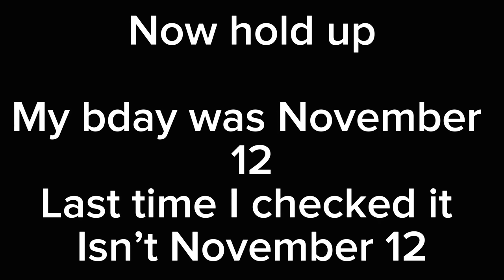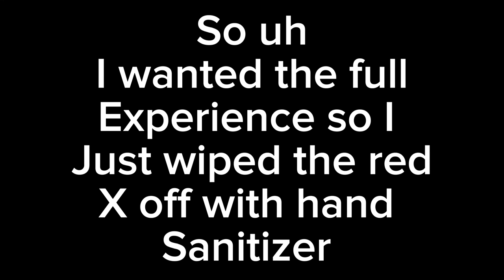Field Of Screams Xtreme Blackout Vlog [Late Birthday Vlog]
Welcome back to another Field Of Screams vlog but this time we're changing it up a bit because i'll be attending my very first Extreme  Blackout event, during this event there are NO rules, the actors can grab you even more aggresivley, they make you eat and drink stuff, they can pull you off the hayride, and much more, I don't go too in depth during this video so if you wanna know exactly what happens or what they do to you then watch @timandkt vlog on extreme blackout because they got permission to film in the attractions

Field of Screams Extreme Blackout description
EXPERIENCE FIELD OF SCREAMS IN ITS MOST EXTREME FORM!!

Back by popular demand and for ONE NIGHT ONLY, Field of Screams will be holding our 7th Annual EXTREME BLACKOUT event! This is an extremely intense version of the four Field of Screams Haunted Experiences. The lights will be turned down and the intensity level will be cranked up! PREPARE TO BE TERRIFIED!!

One night only - FRIDAY NOVEMBER 10th, 2023 – Don’t miss it

This event has limited availability and will sell out so it is recommended that you buy your tickets online early. Ticket prices for the Extreme Blackout Event are $50 in advance online before Nov 11th or $60 at the door or online the day of the event if space is still available.

Regular Season Scream Passes are NOT VALID on Extreme Blackout Night. The Extreme Blackout is a completely and totally separate ticketed event. You must purchase the EXTREME BLACKOUT ticket for entrance in to Extreme Blackout.

On Friday Nov 11th only, all 4 attractions of the Field of Screams show will be darker, more intense, and hands-on!

You will be subject to new methods of torture, physical restraint, and isolation that are not a part of our regular season show.

Extreme scare tactics and fear-inducing techniques will be incorporated as part of your Extreme Blackout experience.

Not all will survive. Release waivers must be signed in order to participate!

This night will be extreme and ALL participants must sign a waiver. It is recommended that you are at least 18 years old to participate in the Extreme Blackout. Those under 18 years of age must have a waiver signed by a parent or legal guardian.

I hope you enjoyed this video, if you did please hit that subscribe button and notification bell so you NEVER miss a new upload, this channel offers high quality roller coaster content to the max, we have reviews, pov footage, off rides and more, all shot in 4k at 60 frames per second, subscribing would definitely benefit me on the road to 400 subscribers